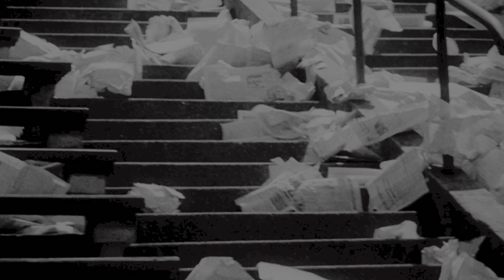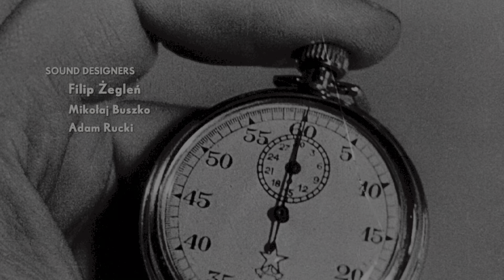The Medium gameplay walkthrough part 1 on PS5 4K60 HDR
The Medium is a psychological horror video game developed and published by Bloober Team. It was released for Microsoft Windows and Xbox Series X/S in January 2021 and is set to be released for PlayStation 5 in September 2021